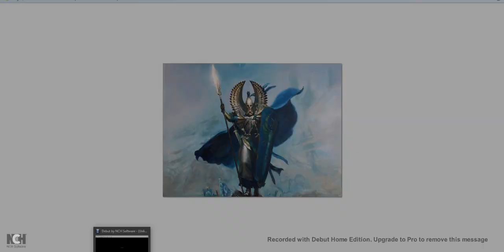Daemon Legions vs Highborn Elves, SC - Game 4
Game 4 from Swedish Championship, 64 player grand-tournament.
4500pts, opponents list down below.
As always, any and all feedback is much appreciated,
Enyoy!

Father of pestilence, general bloted putifaction wizardmaster Divination 1095
Demonprins Pestilience Fly Iron hide Mortal blade Weavers eye 700
Tallymen 30st fc contamination stalkers standard 905
3*3 beast 365 (*3)
6 furies pestilence 165
Demon engine Pestilence Hellish bombardment 530